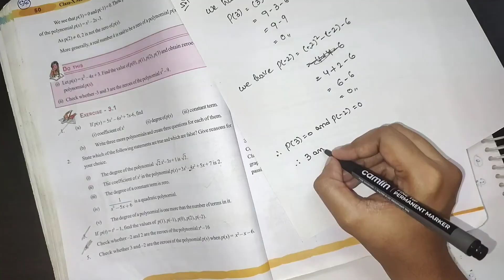10th class maths in telugu||Chapter-3 Polynomials||Exercise-3.1 Q.no-3,4,5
10th class maths in telugu||Chapter-3 Polynomials||Exercise-3.1 Q.no-3,4,5